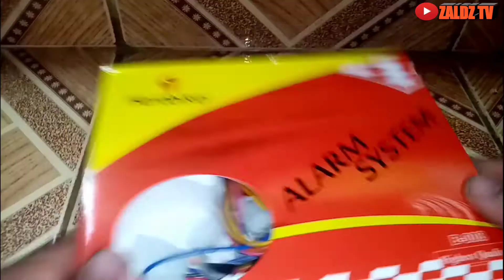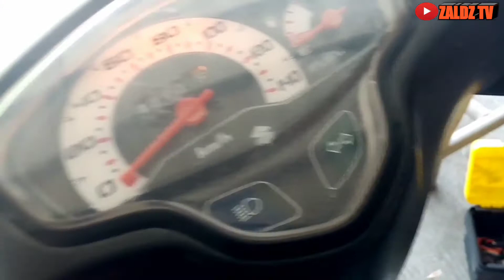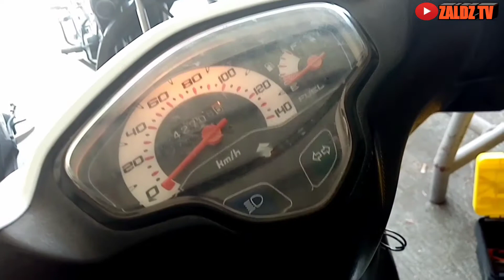HOW TO INSTALL 2WAY ALARM INTO SUZUKI NEX 110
2way alarm  1way alarm or nontalking alarm same lang sila ng kulay ng wire at function kaya 2way lang linagay ko sa tittle kasi yun kadalasan hinahanap sa youtube